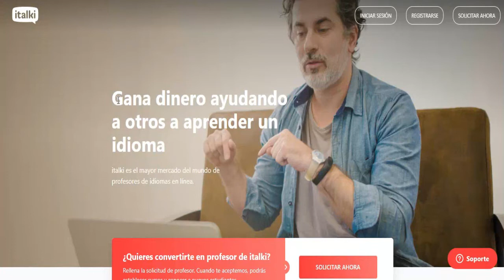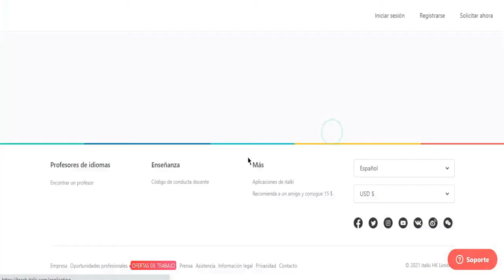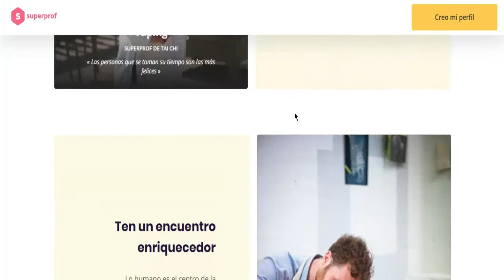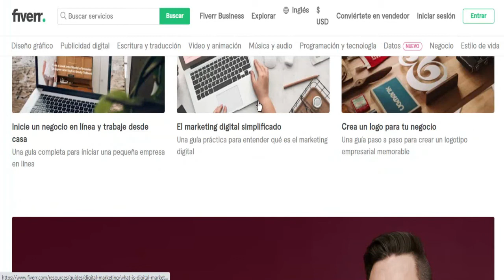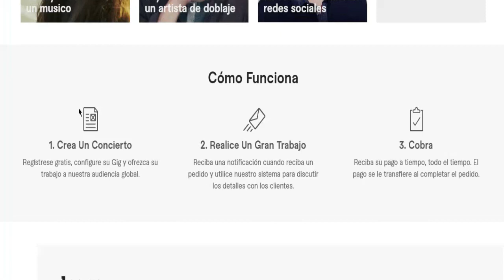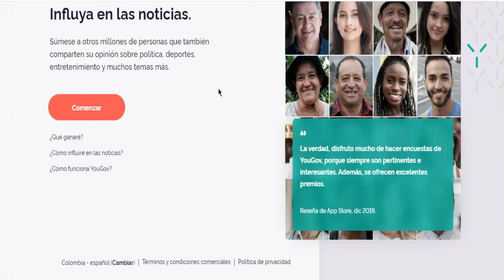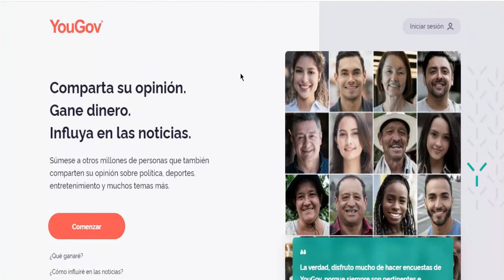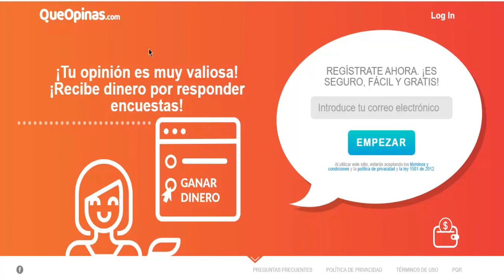Cómo Trabajar en Internet Sin Experiencia | Trabajos Desde Casa sin Experiencia - Ganar DINERO 2022